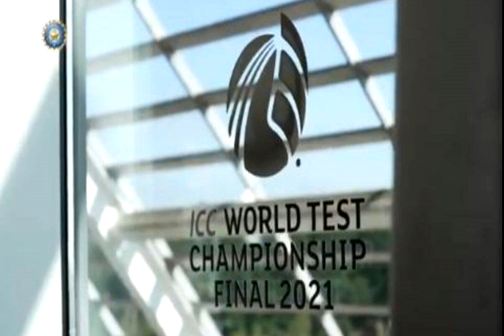WTC మ్యాచ్ కి ఒక్కరోజు ముందు భారత జట్టుకి పెద్ద ఎదురు దెబ్బ అయోమయంలో కోహ్లి